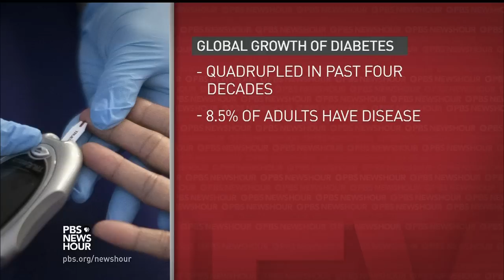Why there’s been a dangerous diabetes spike around the globe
According to a new study from the World Health Organization, diabetes cases have quadrupled over the last 40 years, mostly in poorer nations. Today, 8.5 percent of all adults worldwide suffer from the chronic disease, and 3.7 million deaths are linked every year. For more on the emerging health crisis, William Brangham talks to Dr. Etienne Krug of the World Health Organization.